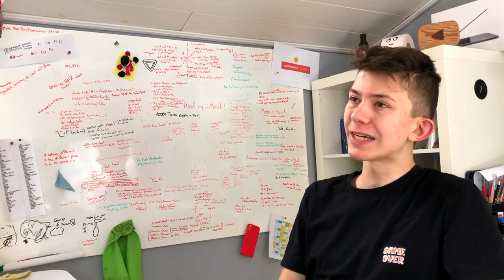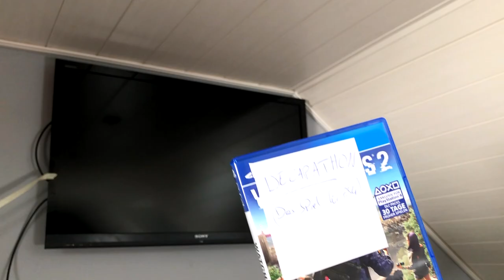Ich muss ausziehen - Todd in Springfield (Comedy Video) (Pilot)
Hey! Willkommen
zu einer Serie in der Todd (aus "Bojack Horseman") nach Springfield kommt und sie Simpsons (aus "die Simpsons") kennen lernt.
Todd wird (wie in Bojack Horseman) zuhause rausgeschmissen, weil er nur noch Video Spiele spielt. Jetzt muss sein Leben selber in die Hand nehmen.

TSCHÜSS